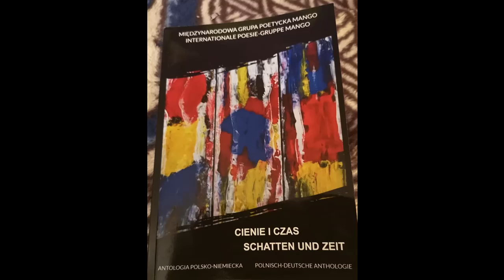Malgorzata Kulisiewicz Verzaubertes Krakau/Zaczarowany Krakow Es liest/Czyta: Bogdan Dmowski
Übersetzt/ Tlumaczenie: Krzysztof Kulisiewicz
CIENIE I CZAS/ SCHATTEN UND ZEIT ANTOLOGIA POLSKO-NIEMIECKA/POLNISCH-DEUTSCHE ANTHOLOGIE Krefeld 2022